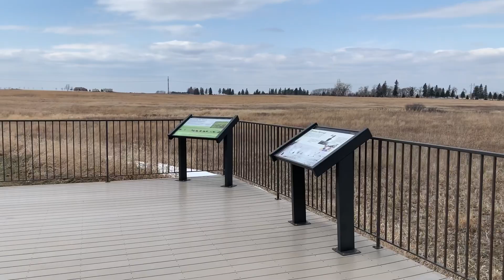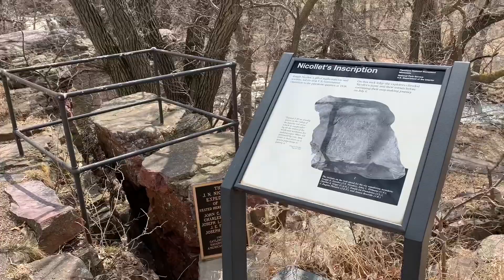Winnewissa Falls at Pipestone National Monument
Winnewissa Falls is Located at Pipestone Minnesota.